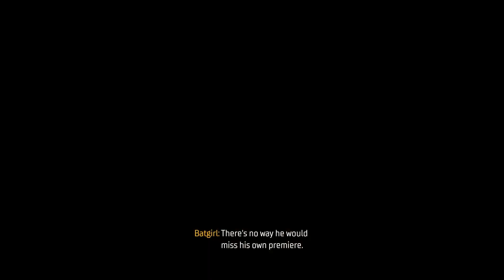Gotham Knights Part 17 | Getting Hot with Clayface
Like Molten Hot

gotham knights, gotham, batman, xbox, knightwing, batgirl, robin, red hood